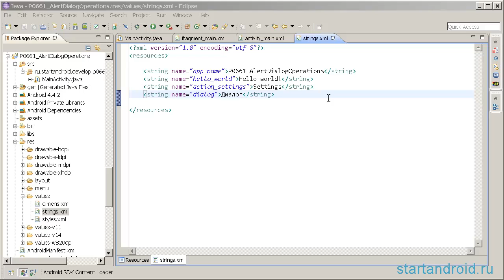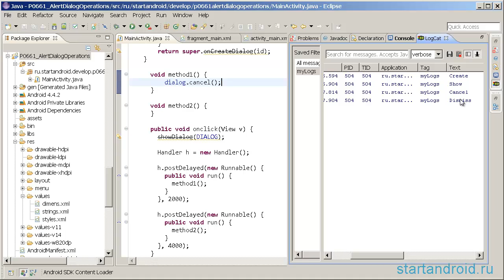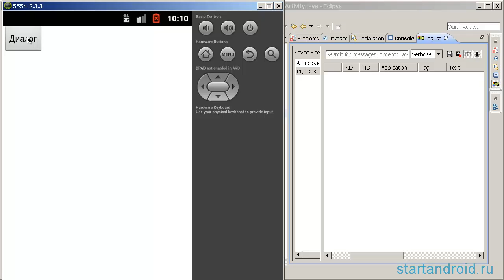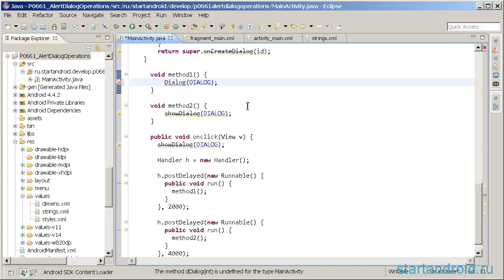Start аndroid: Урок 66. Диалоги. Обработчики и операции (программирование под андроид)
В этом уроке рассматриваем обработчики событий диалога, программно закрываем и показываем диалог. Мы закрываем диалог нажатием на кнопку, на пункт списка или кнопкой Назад. Давайте рассмотрим, какие есть программные способы закрытия. Также узнаем, какие обработчики диалога можно использовать, чтобы отследить закрытие.

Android development tutorial (online courses). In this lesson:
- An event handler for dialogue
- Close the program and show dialog

Tegs:
Dialog,
removeDialog,
onPrepareDialog,
showDialog,
AlertDialog,
onCreateDialog,
ArrayAdapter,
программирование под android,
разработка под android,
разработка под андроид,
java,
eclipse,
android sdk,
андроид программирование,
видео уроки,
Андроид,
программирование на java,
android,
как стать программистом,
приложения для андроид,
программирование для чайников,
разработка под android,
java для начинающих,
андроид телефоны,
програмирование,
программирование для начинающих,
программирование с нуля,
курсы программирования,
программирование для android,
android startup,
скринкаст,
android разработка,
новые приложения для андроид,
программирование для андроид,
разработка под андроид,
android уроки,
разработка android приложений,
создание мобильных приложений,
андроид для начинающих,
написание программ для android,
android для начинающих,
разработка под android с чего начать,